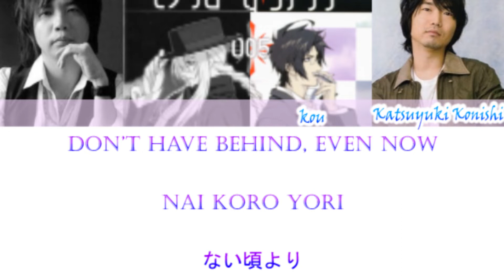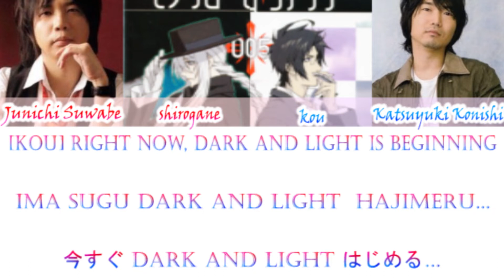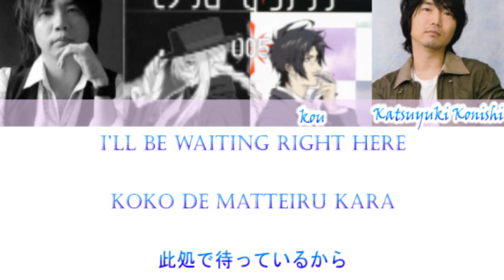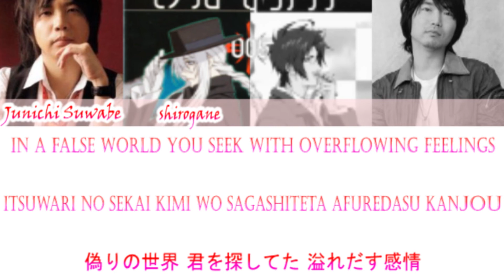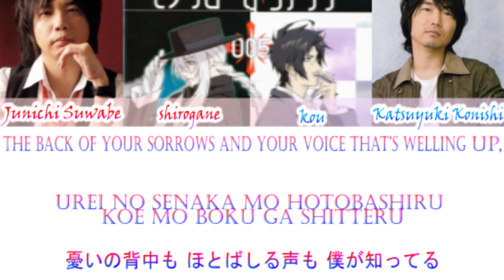Junichi Suwabe & Katsuyuki Konishi - Kakusei Dark & Light (Romaji,Kanji,English)Full Lyrics